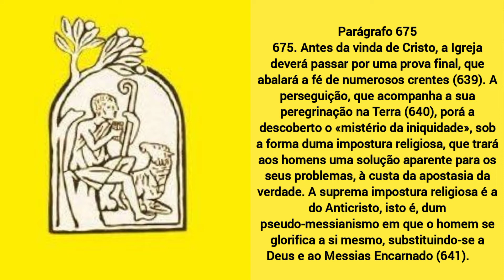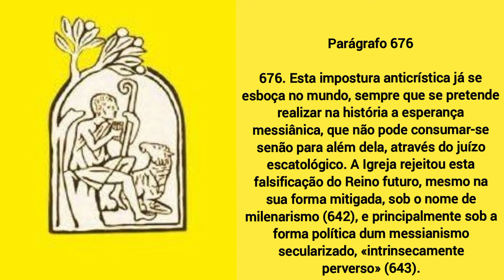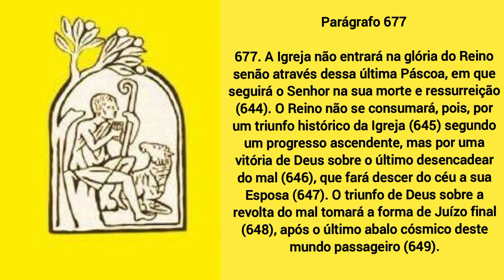O CIC NÚMERO 675 , 676 E 677 FALA DO PASSADO, PRESENTE OU FIM DO MUNDO ?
neste vídeo não quero trazer discussão com ninguém , apenas lançar um pouco mais de luz ao debate ...

E eu creio que a GRAÇA de Deus alcançará alguém !
Curta e compartilhe e se vc não é escrito !

todos os anúncios aqui no canal DENIS O CATÓLICO é de inteira responsabilidade do produtor do mesmo anúncio !